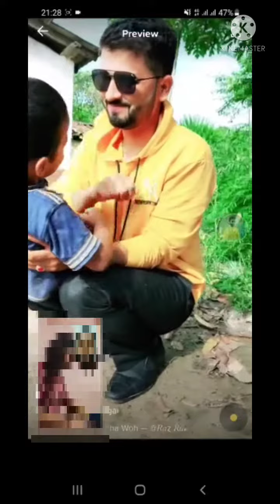My friend in Nepal😅||Jagat mami vlogs